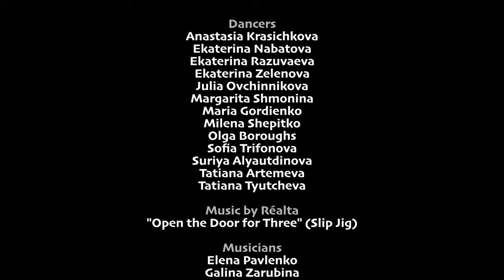Black Swans - Festival Slip Jig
Dancers
Anastasia Krasichkova
Ekaterina Nabatova
Ekaterina Razuvaeva
Ekaterina Zelenova
Julia Ovchinnikova
Margarita Shmonina
Maria Gordienko
Milena Shepitko
Olga Boroughs
Sofia Trifonova
Suriya Alyautdinova
Tatiana Artemeva
Tatiana Tyutcheva

Musicians
Elena Pavlenko
Galina Zarubina
Olesia Matva

Grigory Solovyev

Steps
Jenna Hamill

Staging
Alexandra Glazovskaya